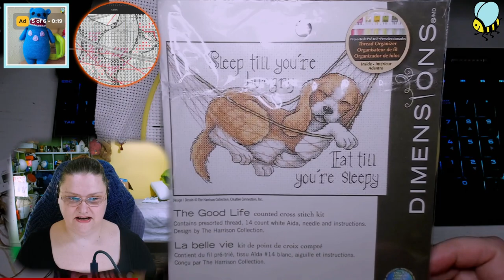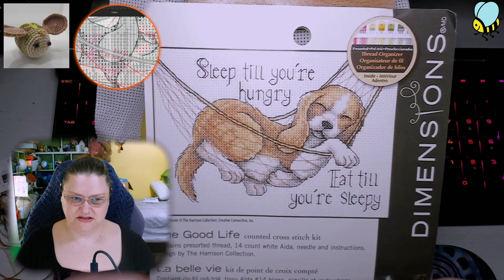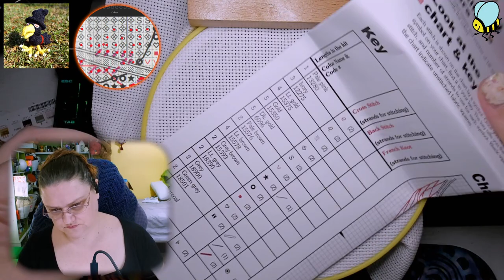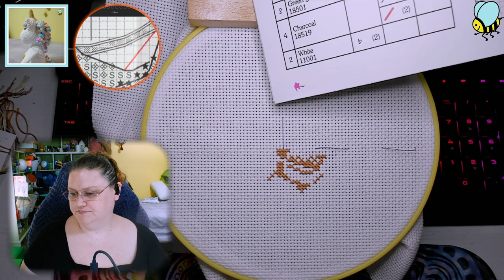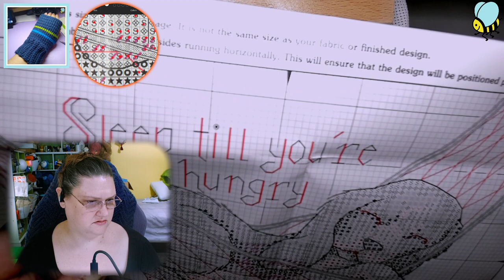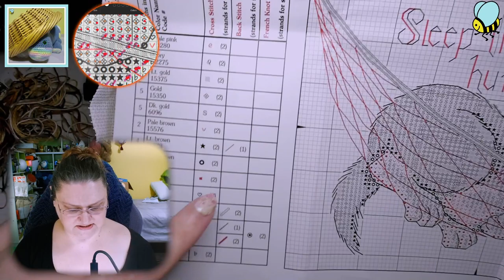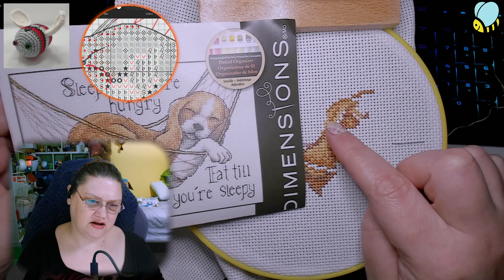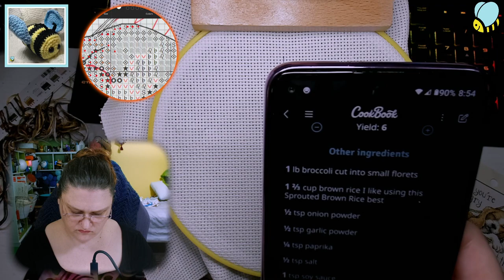Just a relaxing Sunday craft stream working on cross stitch